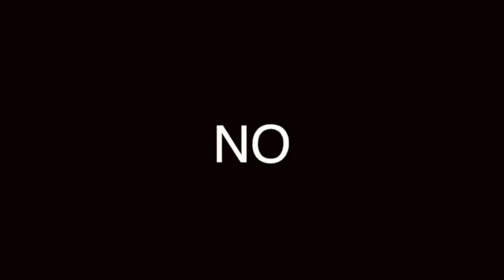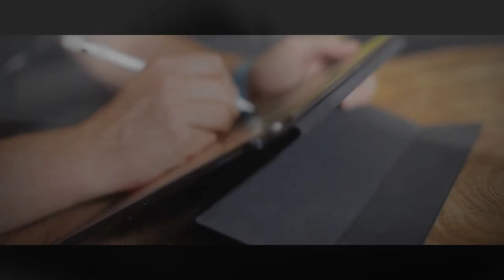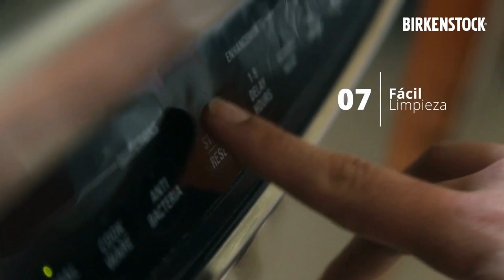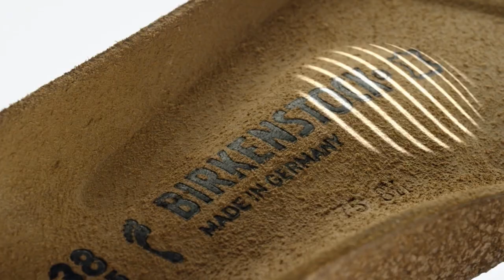HUARACHES BIRKENSTOCK para HOMBRES